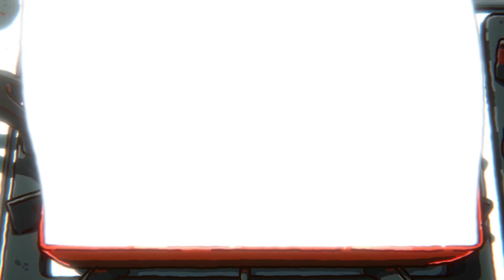How to make chocolate in Alita : Battle Angel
－ RICO 的 二次元食物具現化

主要是在把二次元的料理 或是食物

盡量的把它複製到現實的一個 這個  單元

今天做的是#艾利塔 的 巧克力

如果有什麼建議可以在下方留言喔~~~

你們的留言都是我創作跟改進的動力!!